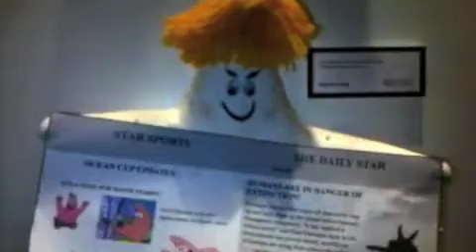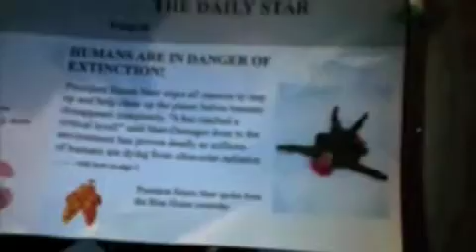Ning Baizura Video Diary #2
Ning Baizura Video Diary #2 is copyrighted under You may not copy any images from this site. Using images from this site without permission is prohibited.
Press Conference at Starhill Gallery for YTL Arts Festival. From 1st June through to 30th Sept 2010. 30th Sept is the Gala Charity Night - all Starfish's will be auctioned off for charity.